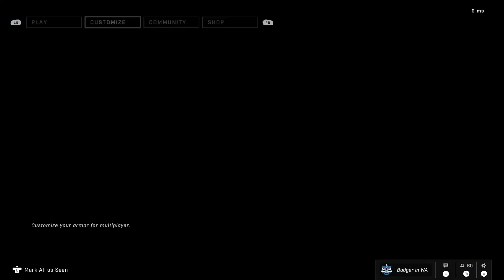Halo Infinite: March 4th, 2024: A BIT OF EVERYTHING IN THESE MATCHES!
MARCH IS COLORECTAL CANCER AWARENESS MONTH

Yesterday afternoon, I played some more Firefight: King Of The Hill and in this video, I played on various maps. I'll edit the description of this video more whenever I can.

0:00 to 14:47 HIGHPOWER (with Killtastrophe and Perfection)
16:17 to 32:17 BEHEMOTH (with an extra bot)
33:23 to 49:09 CLIFFHANGER (with Killtastrophe and Perfection)
50:36 to 1:11:42 EXILED (with Killtrocity and Perfection)
1:13:00 to 1:31:00 FRAGMENTATION (with 2nd-minute join)
1:32:30 to 1:47:20 EXILED (with a heartbreaker)

Halo Infinite is available on Xbox One and Xbox Series X|S as well as PC. The game is also in the Xbox Game Pass catalogue.